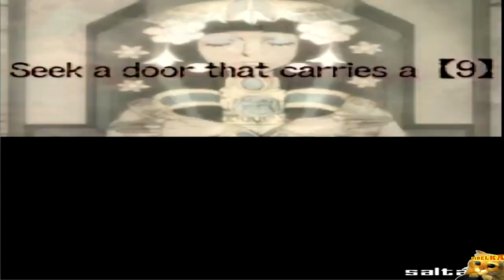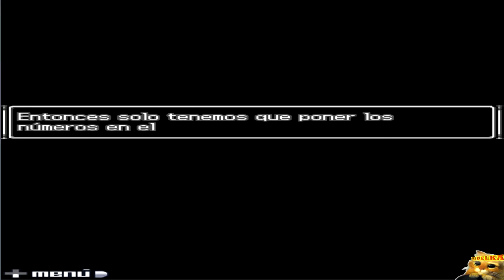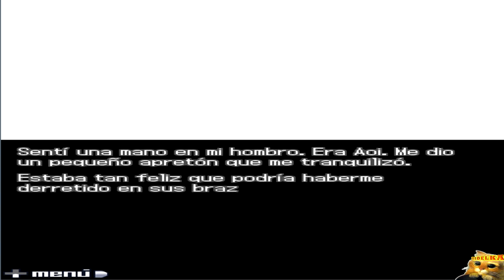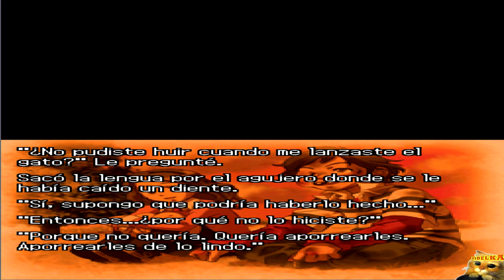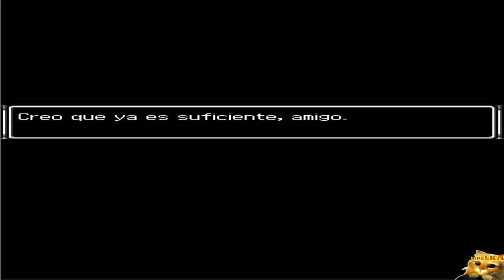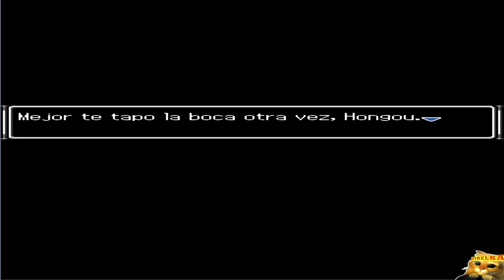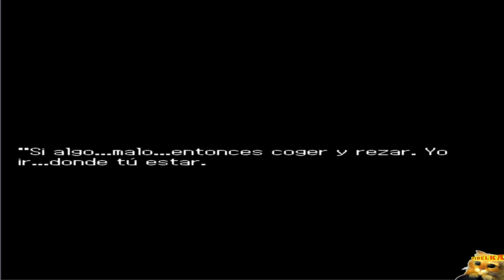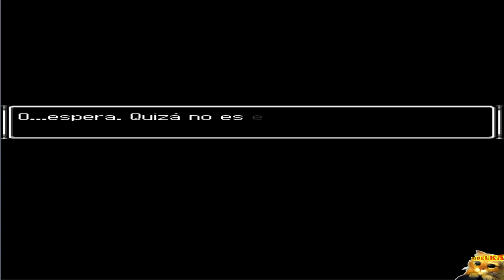Guia 999 HD Español al 100% - Parte 22 El Gran Final "TRUE" FIN